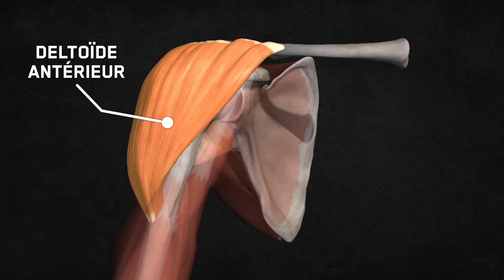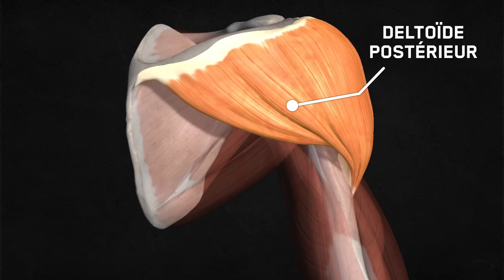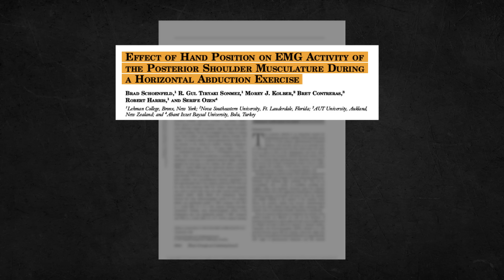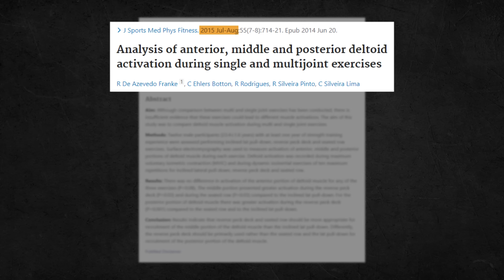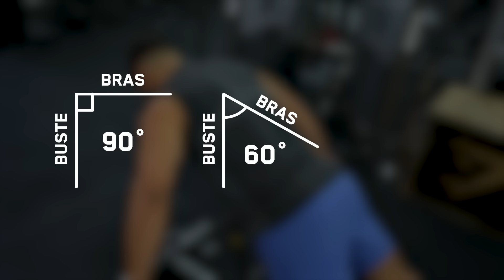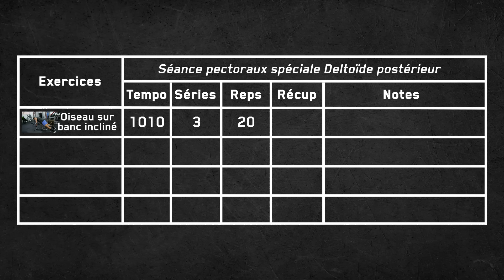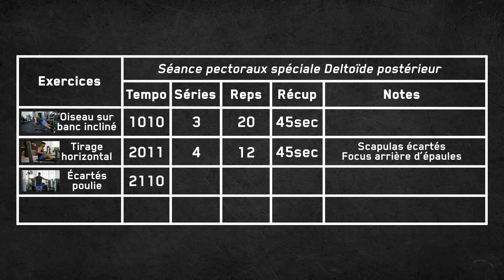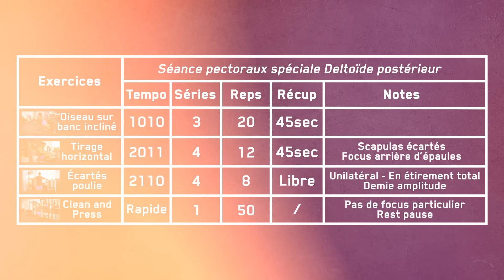Comment développer (enfin) l'arrière d’épaule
Avoir des épaules en 3D c'est le but de n'importe quel pratiquant de musculation. Et même si certaines parties de l'épaules ne posent pas trop de problèmes à développer (comme le deltoïde antérieur), pour d'autres c'est une véritable galère.

Alors pour prendre du muscle rapidement au niveau du deltoïde postérieur (l'arrière de l'épaule), je vous propose aujourd'hui un programme de musculation complet à appliquer aussi vite que possible à la salle. Ce programme de musculation avec tout le descriptif des exercices peut être réaliser par des débutants comme des pratiquants plus confirmés pour optimiser le développement musculaire de l'arrière de l'épaule.

Références :

► EFFECT OF HAND POSITION ON EMG ACTIVITY OF THE POSTERIOR SHOULDER MUSCULATURE DURING A HORIZONTAL ABDUCTION EXERCISE
Brad Schoenfeld, R. Gul Tiryaki Sonmez, Morey J. Kolber, Bret Contreras, Robert Harris, and Serife Ozen
► Analysis of anterior, middle and posterior deltoid activation during single and multijoint exercises
R De Azevedo Franke, C Ehlers Botton, R Rodrigues, R Silveira Pinto, C Silveira Lima